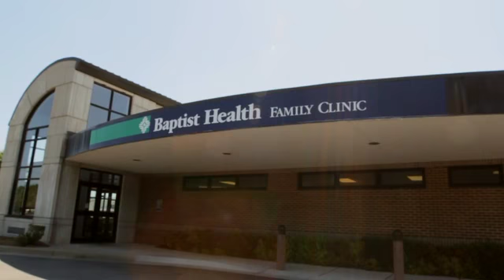Baptist Health Family Clinic - Lakewood: Skilled Providers for Your Family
The skilled doctors, nurses and staff at Baptist Health Family Clinic - Lakewood offer services for the entire family, and for added convenience, on-site imaging and lab testing.